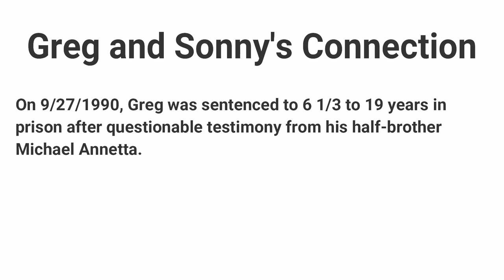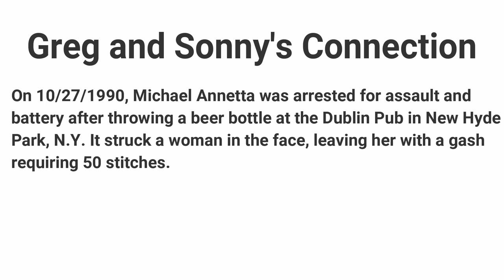John 'Sonny’ Franzese Interview Part II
Greg and Sonny sit down to discuss boxing and a few famous people they rubbed shoulders with. Greg reminds Sonny he warned him about John's potential treachery and how both their lives have been wracked by family betrayal.